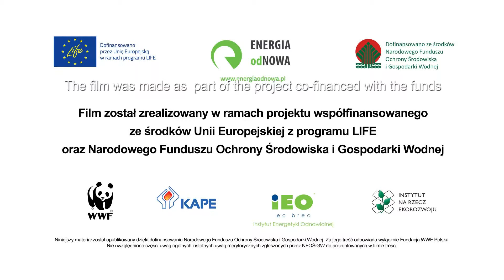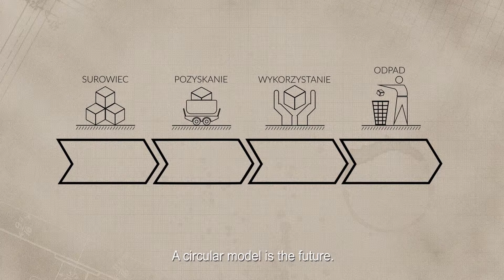The Tipping Point episode 03 Conscious Consumption